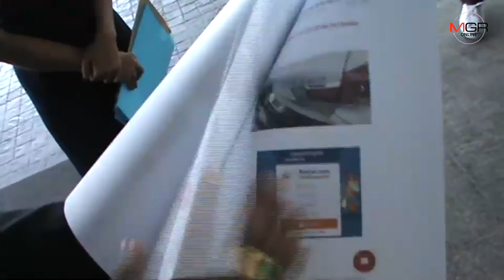หนุ่มเดนมาร์กแจ้งจับ ส.ส.อนาคตใหม่ จันทบุรี ขายรถ BMW ซีรีย์ 7 โกงเลขไมล์ ขอเงินคืนกลับโดนขู่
2019/11/13 หนุ่มเดนมาร์กแจ้งจับ ส.ส.อนาคตใหม่ จันทบุรี ขายรถ BMW ซีรีย์ 7 โกงเลขไมล์ ขอเงินคืนกลับโดนขู่

นักธุรกิจเดนมาร์ก แจ้งจับ"จารึก สีอ่อน" ส.ส.พรรคอนาคตใหม่ ย้อมแมวรถ BMW ซีรีย์ 7 หลอกขาย1.5 ล้าน ผู้เสียหายใช้ไปซ่อมไปปีกว่า ทางศูนย์แจ้งว่าถูกโกงเลขไมล์ จึงติดกลับเพื่อขอเงินดาวน์คืน แต่กลับถูกข่มขู่